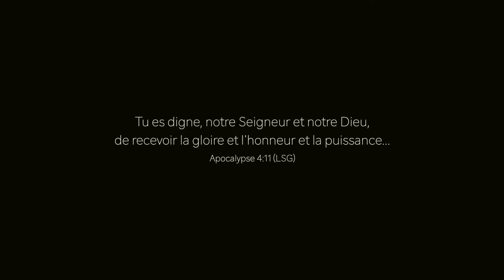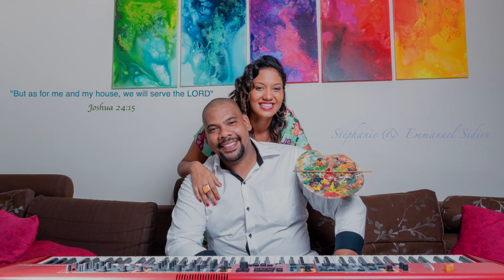Home in Worship session with Shane Rose | TO NOM LI DIGNE (Worthy)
Translated and adapted by Shane Rose

Lead vocal : Shane ROSE
Backing vocals : Jessie JOLICOEUR - Naomie NAYNA - Angelique JOUANA
Drums : Joel SIDIEN
Bass : Michael SIDIEN
Keys & Backing tracks : Emmanuel SIDIEN
Electric Guitars : Jonathan PAYEN - Nethaneel SAHYE

Camera operators : Stéphanie SIDIEN - Sophia SIDIEN - Stéphano DUVAL

Directed, arranged and produced by Emmanuel Sidien @ MUSINNOVATION STUDIO, Mauritus